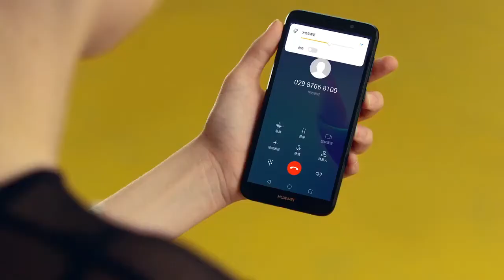Huawei Enjoy 8e Youth Trailer